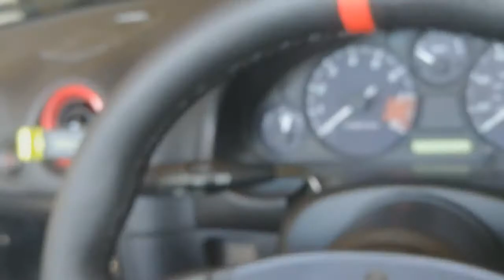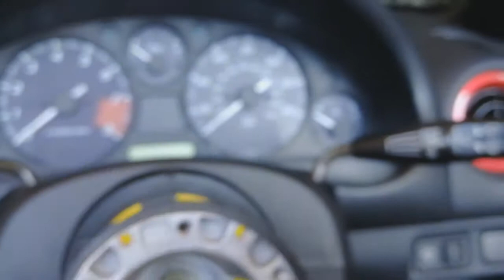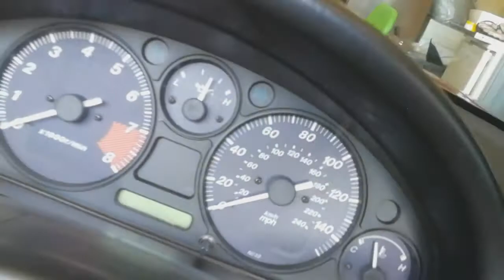JE MONTE UN VOLANT SPARCO SUR MA MX5 !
► Vidéo particulière pour aujourd'hui..
J'ai ma nouvelle voiture depuis peu et j'ai des projets dessus. Chaque projet, serrons réaliser ou raconter en vidéo pour la chaîne car je pense que ça peut intéresser quelques personnes une Mazda Mx5 NB NBFL de 1999. :)